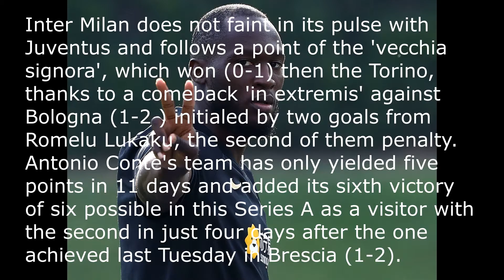Double Lukaku to go back and follow a point of Juventus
Inter wins in Bologna ‘in extremis’ and adds six wins of six away from home in Serie A
Inter Milan does not faint in its pulse with Juventus and follows a point of the 'vecchia signora', which won (0-1) then the Torino, thanks to a comeback 'in extremis' against Bologna (1-2 ) initialed by two goals from Romelu Lukaku, the second of them penalty.